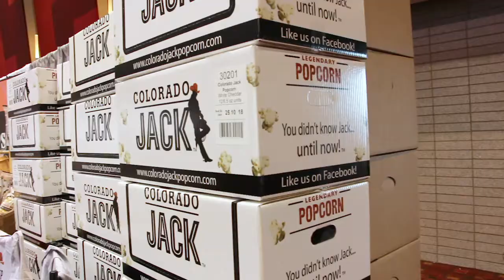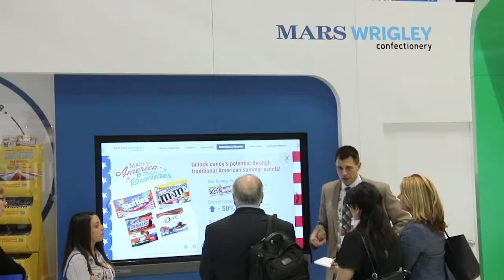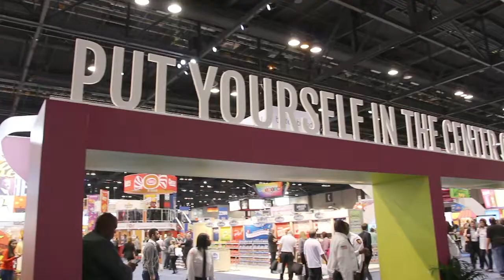2018 Sweet and Snacks Video